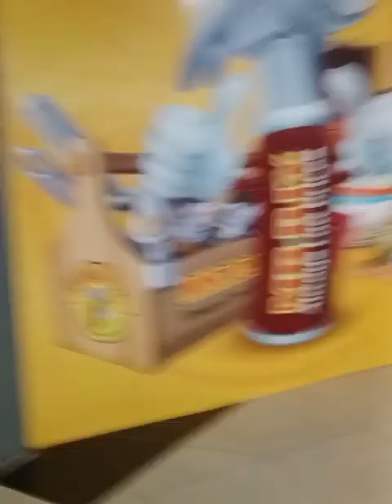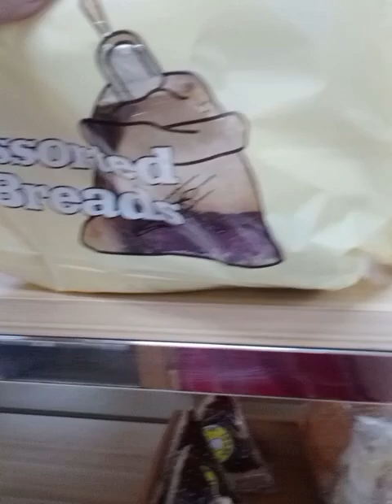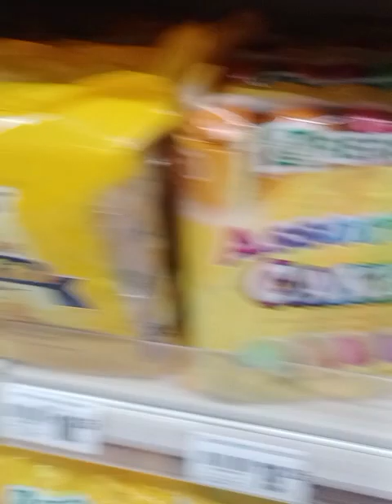28 July 2024